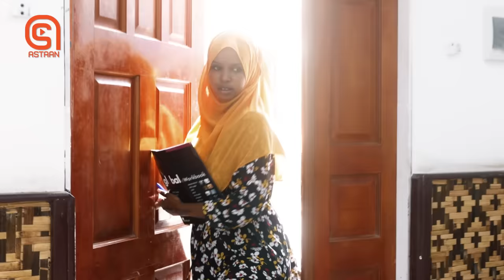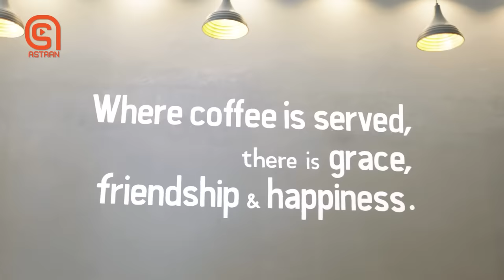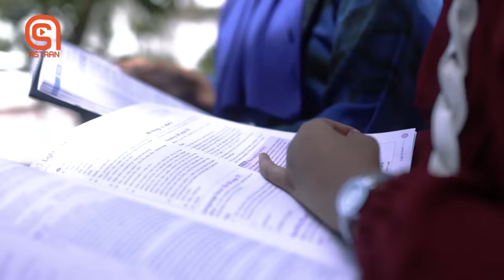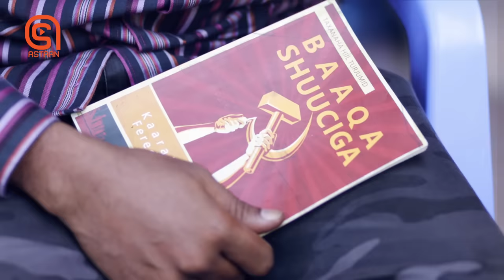Musalsalka Habboon: Xalqada 1-aad :-soo laabashada Jamaal: